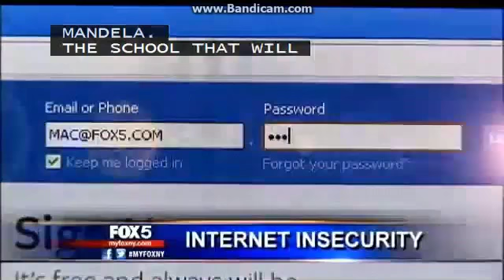WNYW: FOX 5 News At 6pm Open--12/06/13